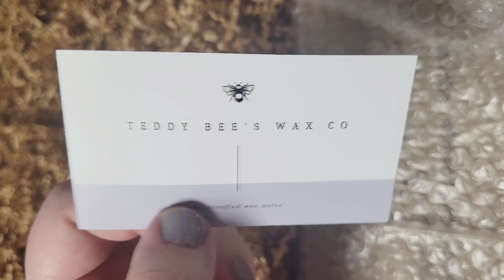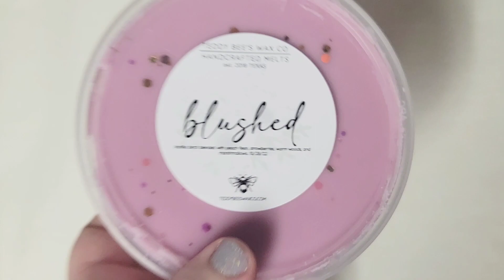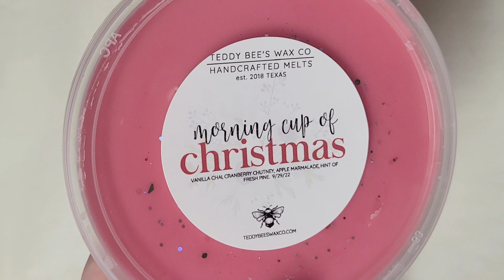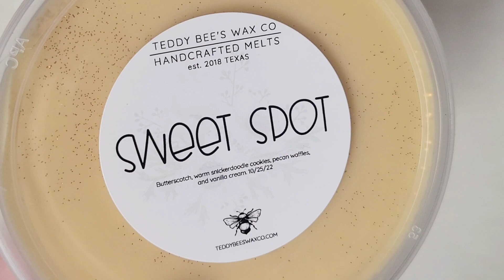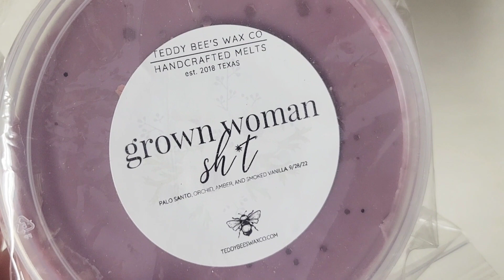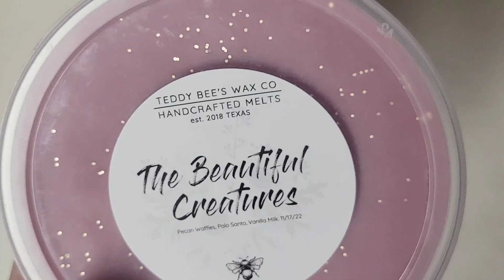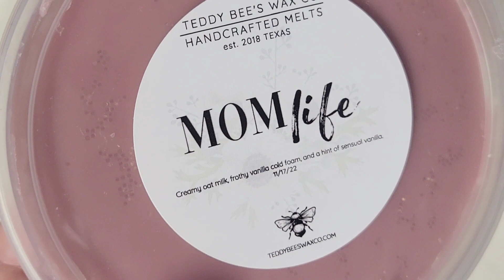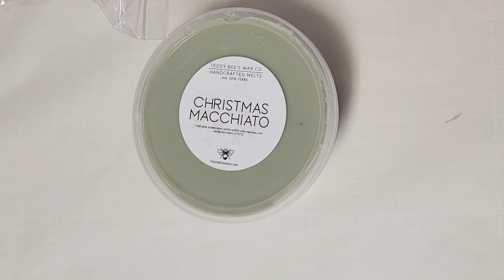Teddy Bee's RTS, November 2022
I forgot to unpack or film this months ago. These are items from the Teddy Bee's RTS Saturday, November 19, 2022.